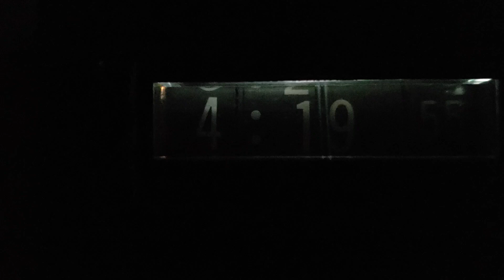1977 Chrysler New Yorker dashboard clock in action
The mechanical-digital dash clock from a 1977 Chrysler New Yorker. I found it in a junkyard in Denver, so it's set at 4:20.